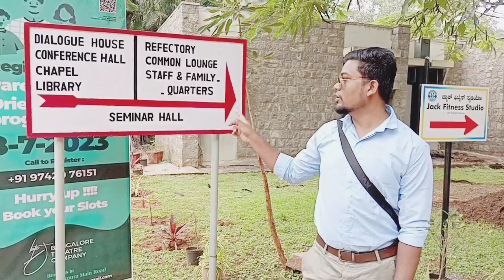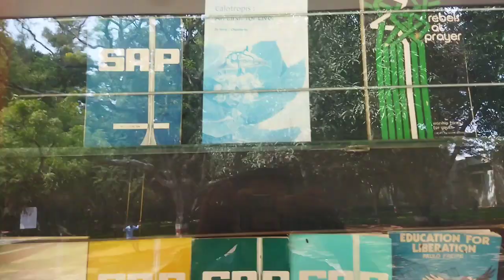Ecumenical Christian Center Bangalore# I visited a new place by God's Grace.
Christian Center #
God Grace #
New place #
notun Thai
Bangalore Keya hai
Bangalore India
thanks 🙏